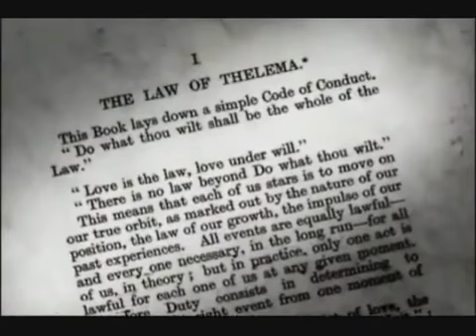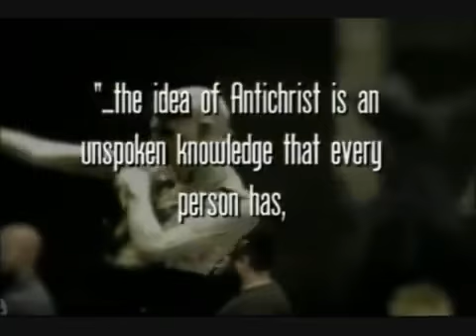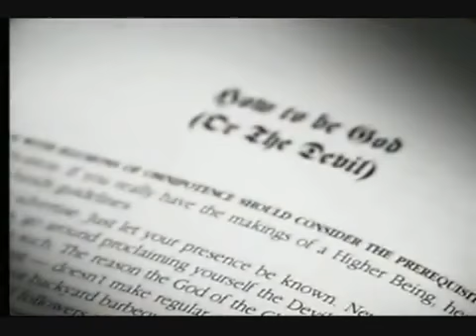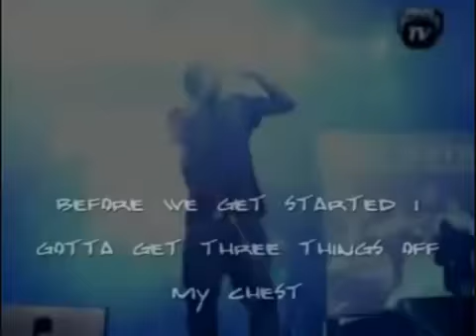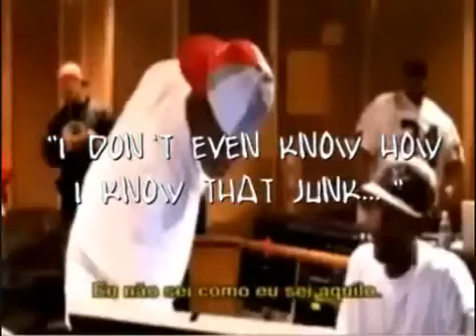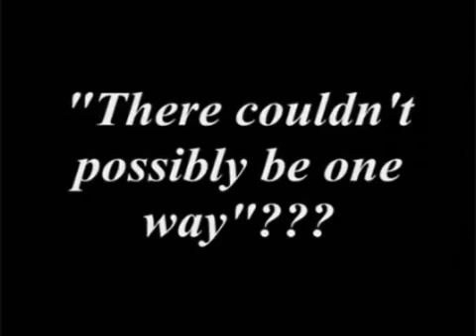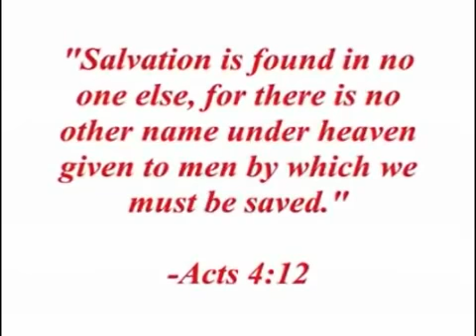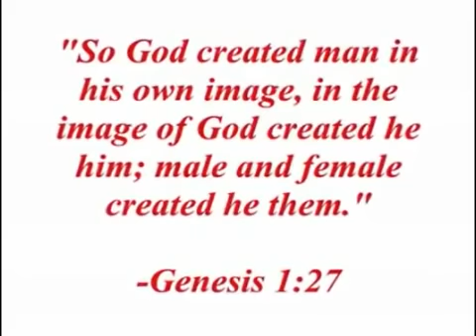Hidden true Celebrity Luciferians - SearchTheLord